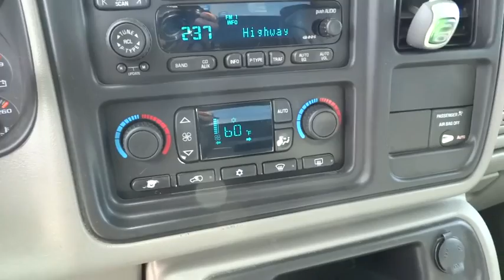2004 Chevrolet Silverado 1500 Rocky Mount, Wilson, Goldsboro, Raleigh, Wake Forest, NC B16207B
2004 Chevrolet Silverado 1500
2004 Chevrolet Silverado 1500 LT - Stock#: B16207B - VIN#: 2GCEC19T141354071

THAT'S RIGHT, ONLY 85,284 MILES ON THE GARAGE KEPT SILVER BIRCH METALLIC LT EXTENDED CAB SILVERADO WITH A HARD FIBERGLASS TONEAU COVER * DELUXE 10 WAY POWER HEATED LEATHER BUCKET WITH TEO PERSONMEMORY SETTINGS * 5.3L V8 ENGINE * HEAVY DUTY SUSPENSION WITH INCREASE CAPACITY CHASSIS PACKAGE * AM/FM 6 DISC CD CHANGER WITH BOSE PREMIUM SPEAKERS * XM/SIRIUS SATELLITE RADIO * HD TRAILERING WITH LOCKING REAR DIFFERENTIAL * HAS WARRANTY * STEERING WHEEL MOUNTED RADIO CONTROLS * FRONT FOG LAMPS * ALUMINUM WHEELS * AND SO MUCH MORE * CALL OR EMAIL FOR MORE INFO * STK# B16207B